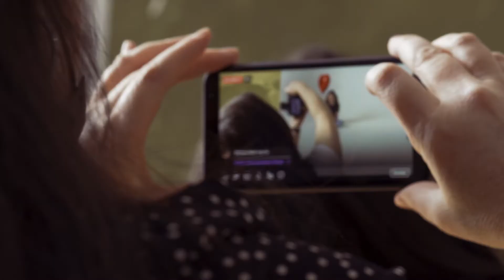Making of avec Laurence Ménard - Agence Carrousel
MUA: Vladyslava Kudryavtseva
Images et montage : Go Brien Productions